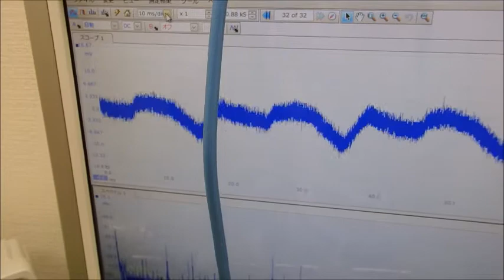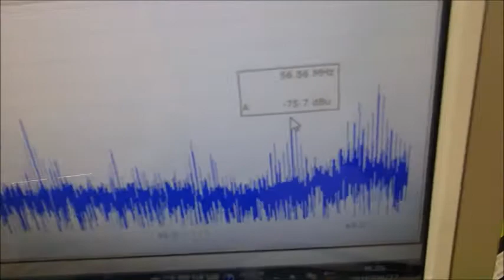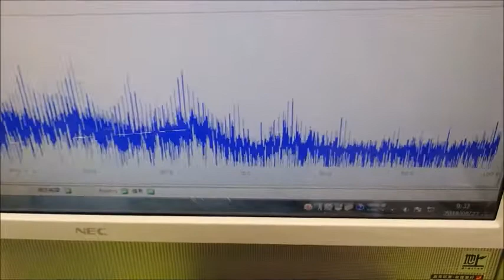表面弾性波を利用した超音波制御技術 ultrasonic-labo